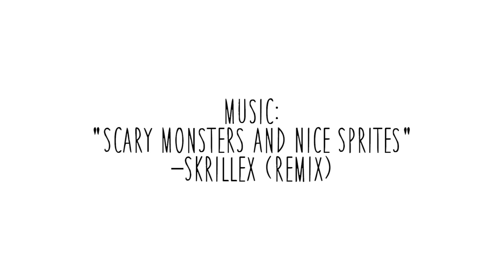Colin Becker: Senior Demo Reel Summer 2014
Here it is! My most recent (Senior: Summer Quarter) demo reel! I hope you all like it! Please "like" and enjoy! I'd love to hear your thoughts.